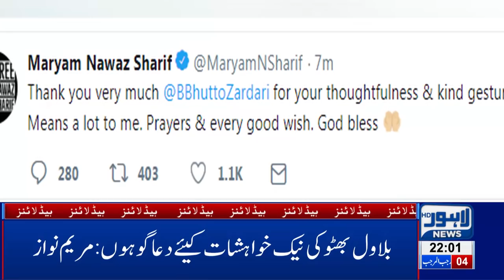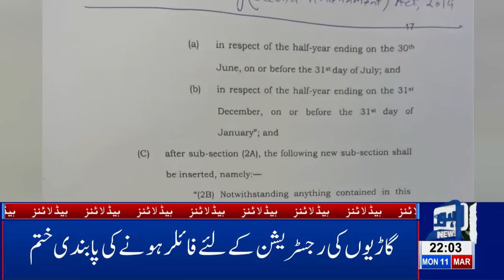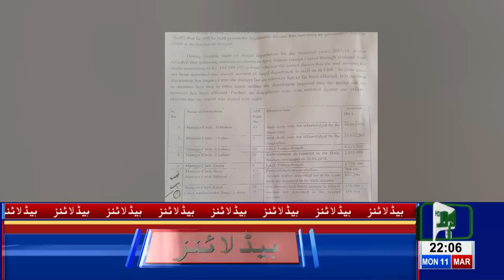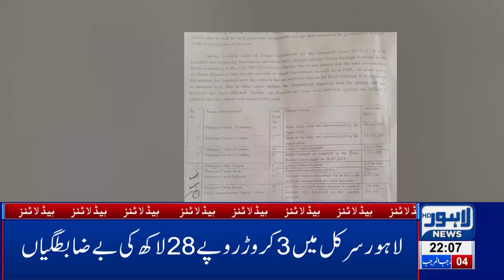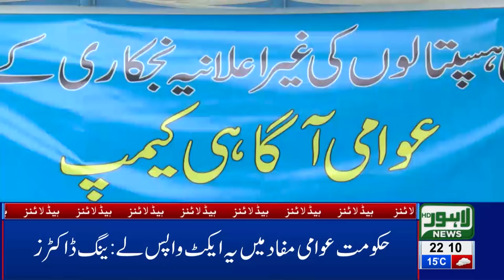10 PM Headlines Lahore News HD – 11th March 2019